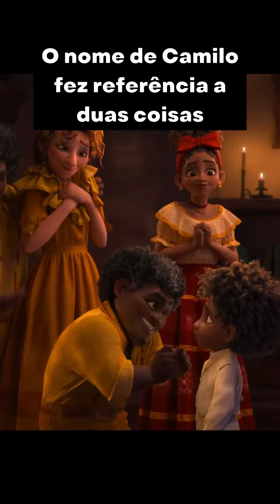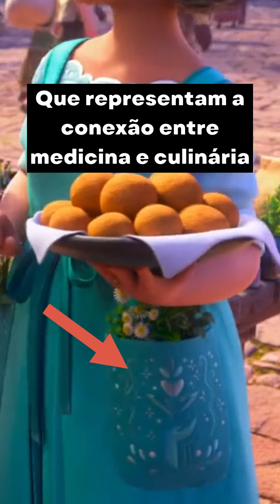Você sabia que em HOMEM-ARANHA NO ARANHAVERSO...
Meu nome é Raul e eu falo pra vocês curiosidades de filmes e séries que você não sabia, isso no formato de shorts, mas as vezes também em formato de compilado.